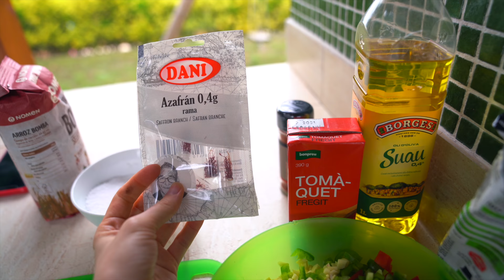VLOG: МЫ ПРИЕХАЛИ В МАГАЗИН! 04.06.20